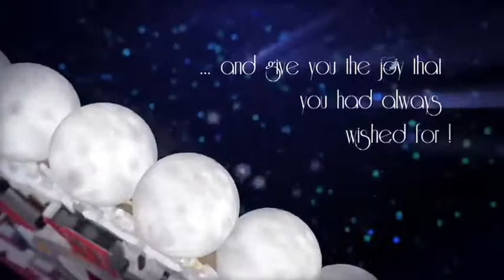Happy New Year 2018 | 250 Subscribers Special